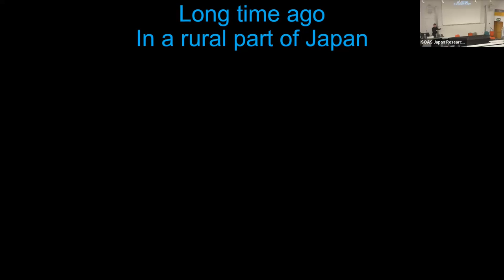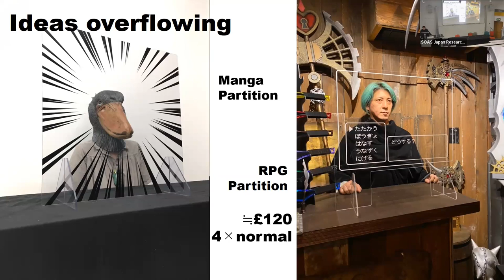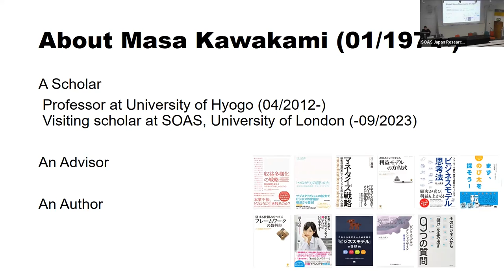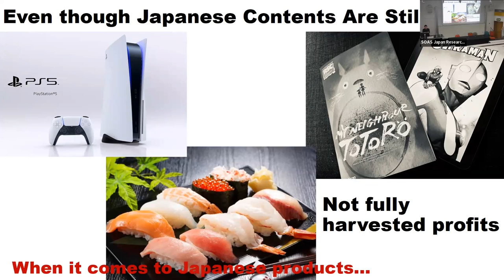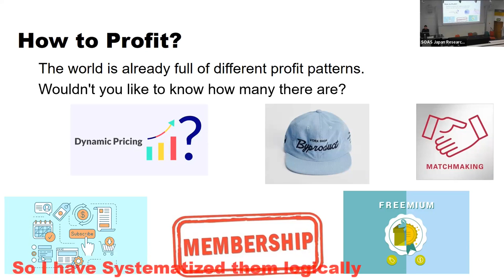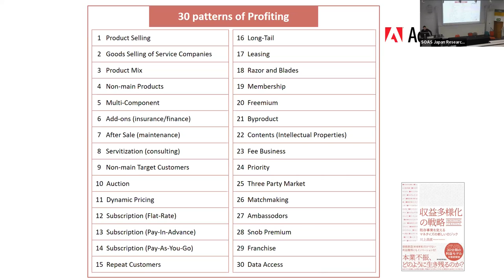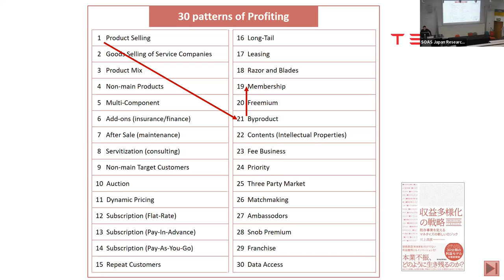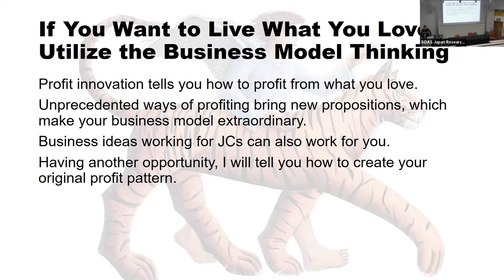Leveraging the Strengths of Japanese companies (and you): To Profit Doing What You Love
'Leveraging the Strengths of Japanese companies (and you): To Profit Doing What You Love' by Masanao Kawakami (University of Hyogo) was held at the Japan Research Centre, SOAS University of London on 26th April 2023.

Chair: Dr Satona Suzuki (SOAS University of London)

Japanese companies are in the midst of a difficult situation. They are still at the centre of global pop culture with manga, animation and video games, but they will gradually lose their presence. I have a strong sense of crisis about this, not only as a business researcher but also as an advisor to several companies.

In this presentation, I will deal with the following questions. What traps have Japanese companies fallen into over the past 30 years? How can they break through them? As a solution, I would like to propose a business model thinking approach that utilises the strengths of Japanese companies. For you to learn more, I will introduce some case studies in which I have been involved as an advisor. They are from entertainment companies as well as manufacturing companies and should therefore be instructive for all those interested in Japanese products.

I hope that participants will take the opportunity to think about how to survive their lives and businesses in the age of VUCA (Volatility, Uncertainty, Complexity and Ambiguity). Learning about the current situation of Japanese companies and how to break through it should serve as a good case study for this purpose.